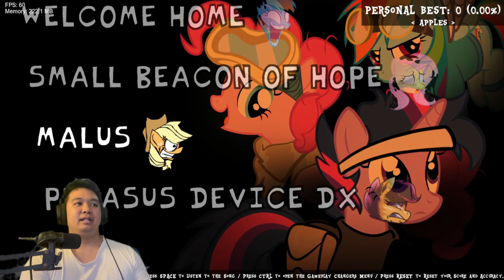NEVER TRUST YOUR IDOLS | MLP Darkness is Magic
Man poor Bon bon and... that hand obsessed pony who sang anthropology...